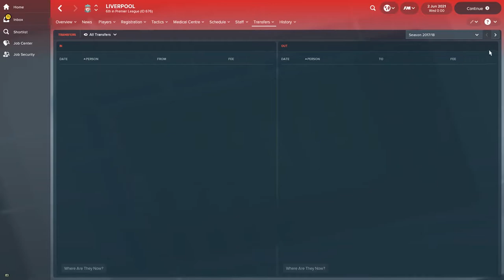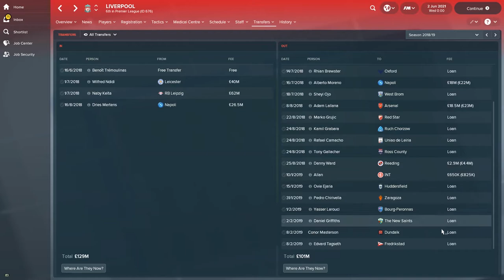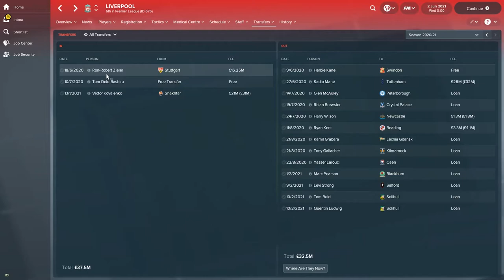What If Liverpool Signed Wilfred Ndidi? | What If League | FM18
I am doing a Football Manager 2018 simulation on the topic: What If Liverpool Signed Wilfred Ndidi from Leicester in the summer of 2018?